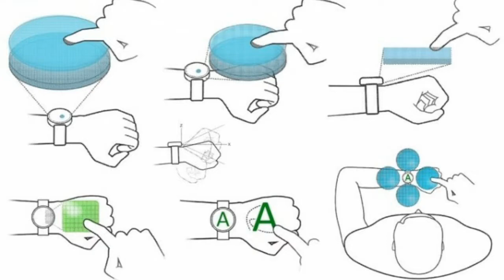Technical Updates, Jio New Mobile, Google Assistant Go, India Download Speed, Flipkart Fraud etc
Dear friends in this video I have shown you about many technical updates which are recently happened.
How to purchase online Part 1 choudhary official Dear, first you record your voice in MP3 format and then add to slideshow... it's works 100%